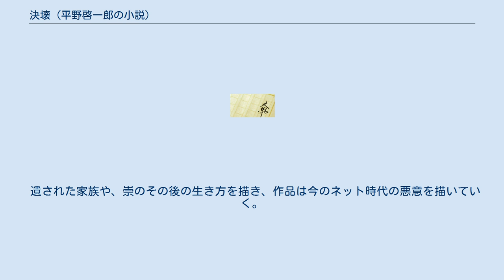決壊 (平野啓一郎の小説)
『決壊』（けっかい）は、平野啓一郎による長篇小説。
雑誌『新潮』に、2006年11月号から2008年4月号まで連載され、新潮社から上下2冊で単行本（ISBN 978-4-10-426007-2、ISBN 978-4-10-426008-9）となった。
インターネット時代を背景にした殺人と赦しを描き、現在の社会への鋭い問いかけとなっている。
 山口県宇部市に住む沢野良介は、妻と子どもと3人で平和な家庭を築いていた。
兄の崇は東京で国立国会図書館に勤務する、エリート官僚の卵であった。
ところが良介は、ネット上の自分の日記で、兄へのコンプレックスを表明し、家族への不信感をあらわにしていた。
それをたまたま妻は発見し、崇に相談する。
すると良介の日記に、『666』なる人物からの書き込みが現れる。
 大阪に出張することになった良介は妻に、崇と現地で落ち合うといって家を出る。
崇は国会図書館の関西館の開設のため、関西に出張していたのである。
崇と会った後、良介は行方不明になり、その後、バラバラにされた良介の遺体が発見される。
崇に容疑がかかるが、意外なところから真犯人が判明する。
 遺された家族や、崇のその後の生き方を描き、作品は今のネット時代の悪意を描いていく。